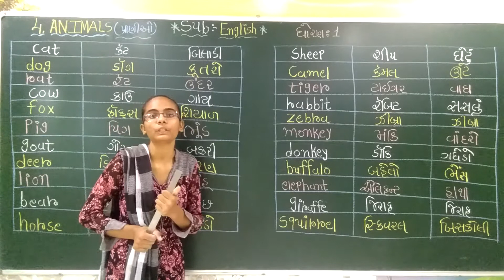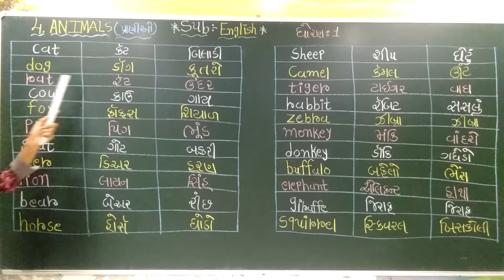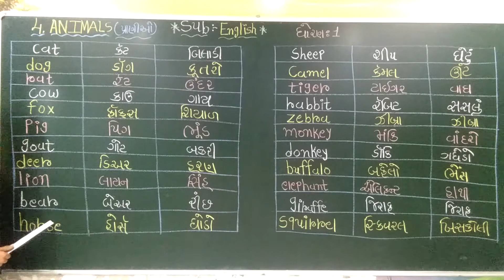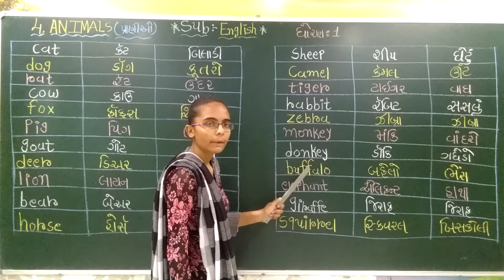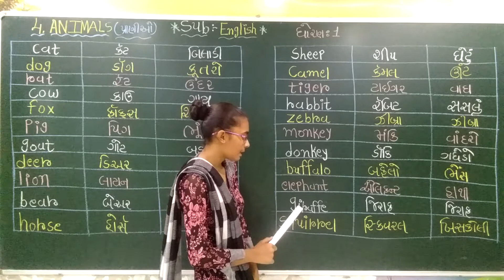STD - 1 ENGLISH PART - 6